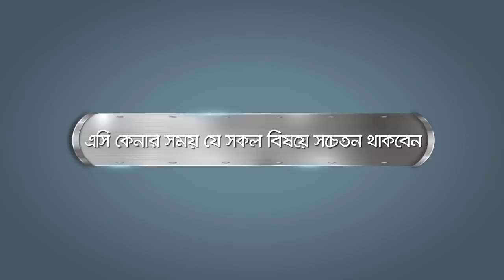WALTON AC- How to Install AC- AC Installation Tutorial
In this video, you will get to see the entire process of how to install AC at your home. This video covers the entire process of AC installation at your home. You will leave with plenty of knowledge on how to install AC at your home. Once you complete seeing this video, you can install AC at your home by yourself.

Walton Hi-Tech Industries Ltd. is the one and the only manufacturer of multi-staged Refrigerators, Freezer, Air Conditioner, Television, and Home & Electrical Appliances technology and is treated as one of the sophisticated manufacturing plants in Bangladesh and South Asia. R.B. Group (Parent Company) is one of the top business groups in the country operating with a great reputation since 1977. Walton has become a sensation in the arena of Electronics & Electrical industries & as signified as one of the top manufacturing plants in Bangladesh & South Asia.

✔️ Refrigerator & Freezer
✔️ Television
✔️ Mobile
✔️ Computer
✔️ Air Conditioner
✔️ Microwave and Electric Oven
✔️ Washing Machine
✔️ Kitchen Appliances
✔️ Fan
✔️ Electrical Appliances
✔️ Cables
✔️ Elevator
✔️ Compressor